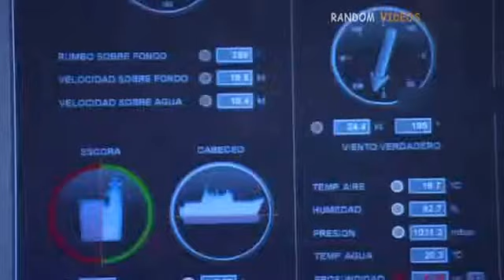Top 10 Aircraft Carriers In The World 2018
Wanna know where your country's aircraft carrier stands?